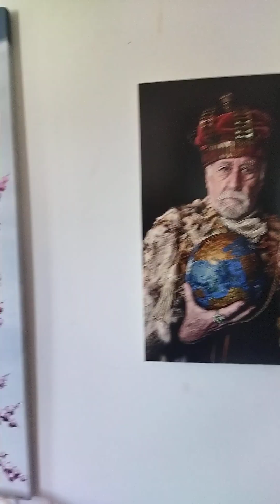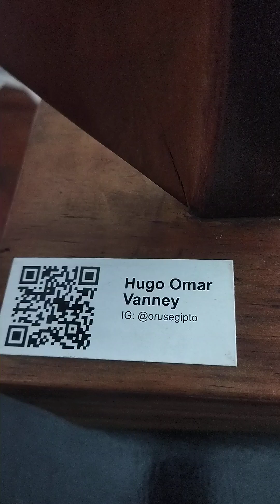BA Open House Visitando el edificio Casa Calise 2. Visitamos estudio de Marito Villafañe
OHBA es un festival de arquitectura y urbanismo para la ciudad de Buenos Aires. Invita a explorar lo mejor de la arquitectura y urbanismo de la Ciudad a través de un emocionante fin de semana a puertas abiertas. Gracias a la voluntad colectiva, durante un fin de semana al año, abrimos las puertas de más de 100 edificios.